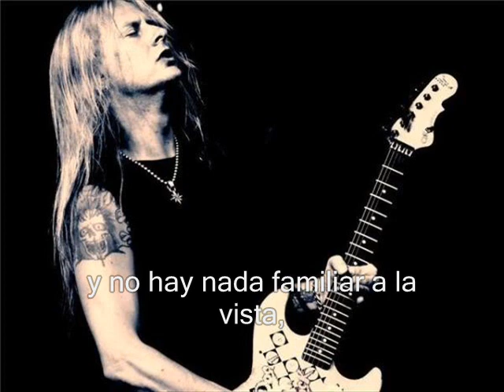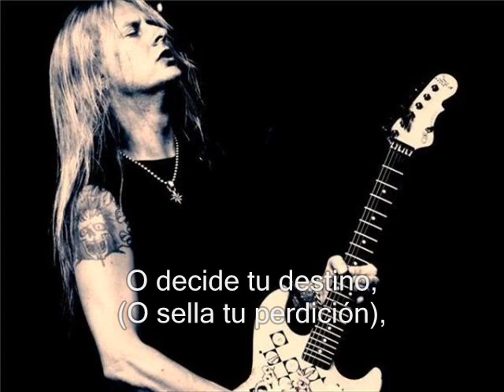Jerry Cantrell - Solitude (Subtitulado)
Excelente canción de Degradation Trip.